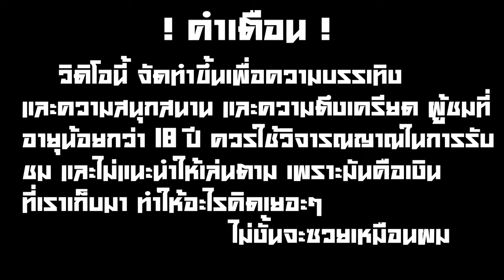🎮 | Wild Yield | เอาให้สุดๆเลย ลูกเพจสอนมา ต้องเชื่อฟังคอมเม้นท์!